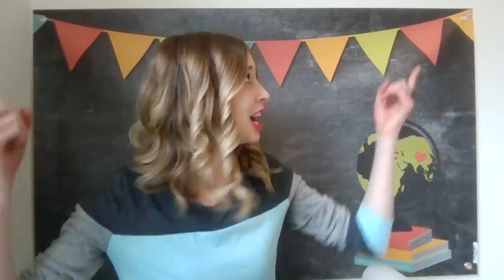I Stopped Teaching for VIPKid...and here's what I learned!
VIPKid is a great fit for lots of people but what happens when the honeymoon's over? Or it's just time to add a new adventure?
As an Outschool teacher, you choose
✔what you teach about (no degree/certifications necessary!)
✔what time your classes are (most students are in the US!)
✔how long your classes are and how often they meet
✔the age range of your learners
✔how much you charge (yes, really!) 😮

👉Do you know young learners who would enjoy taking classes on Outschool?
Use my link and enjoy a $20 credit to take classes!

Outschool teachers may live in the US, Canada, the UK, New Zealand, or Australia and must be at least 18 years old.

😄STILL INTERESTED IN BECOMING A VIPKID TEACHER?
VIPKid is an amazing fit for over 100,000 teachers (and I'm still a VIPKid teacher, too...I just toned down the teaching!).  I still offer resources and support throughout your VIPKid journey.  If you've not yet applied, use my link to get my free help
Already applied to VIPKid but would like my help?

Online teaching is an amazing opportunity.  Sometimes we just need to adjust what we're doing!  Happy teaching!